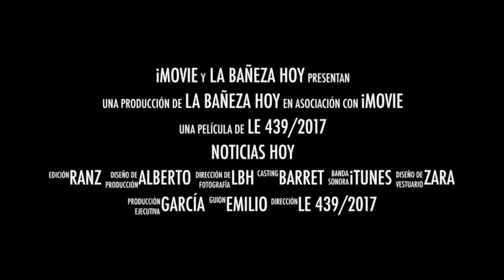La Bañeza: PELIGRO de ruina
Informativo local
REPORTEROS HOY
Una casa con panza amenaza peligrosamente con caerse a la vía pública. Otra cornisa cae a la calle. Aún NO HAN MATADO A NADIE pero ha sido suerte. La Bañeza está que se cae, y nadie mantiene sus inmuebles